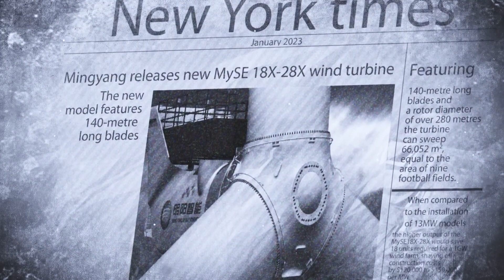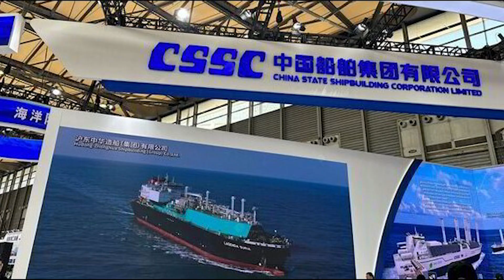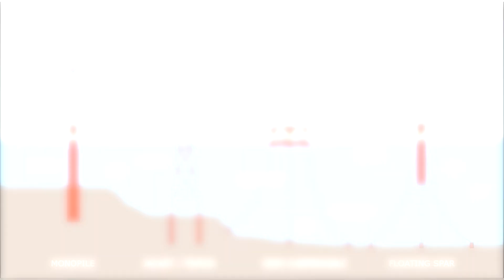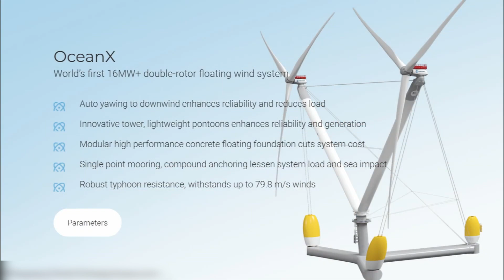Is Ocean X The Game Changer Wind Energy Has Been Waiting For?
Meet OceanX, the world's most powerful wind turbine, enough to power approximately 30,000 households, twice the size of any other. Braving the open ocean, this state-of-the-art system is set to revolutionize offshore wind energy production and establish new benchmarks for capacity and resilience in deep-sea environments.